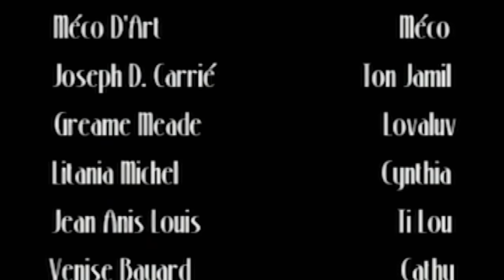OU FÈ FÒT 2..TAMOUMOUNE PRAL RAMASE BWA